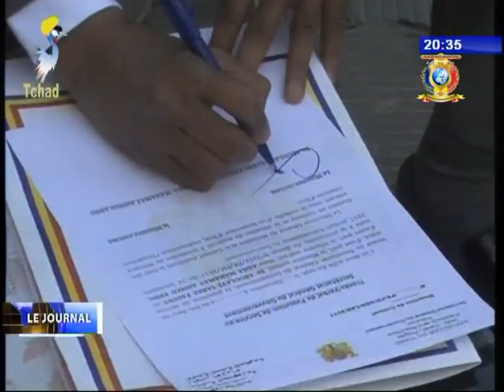GOUVERNEMENT PASSATION DES SERVICES 26/12/2017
Titres
1) Passation de service au Ministère de Jeunesse, des Sports et des Loisirs.
2) Passation de service au Secrétariat Général du Gouvernement.